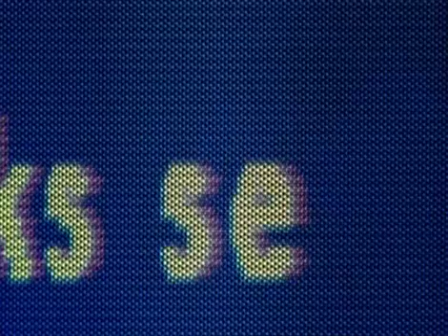The Theory of Flight part five